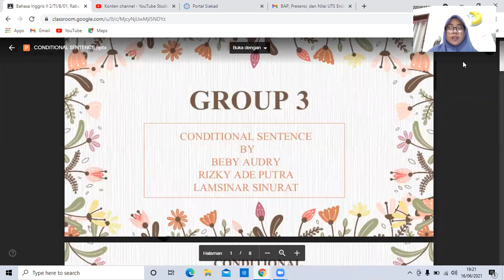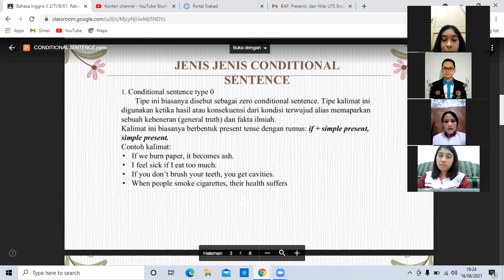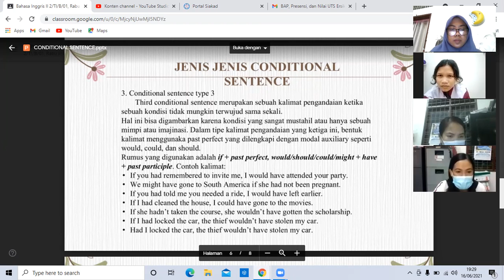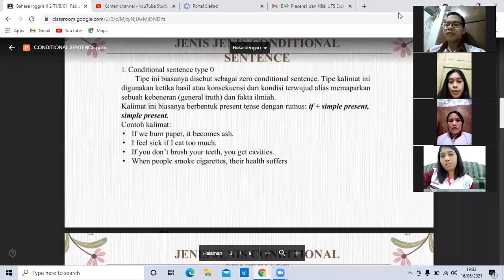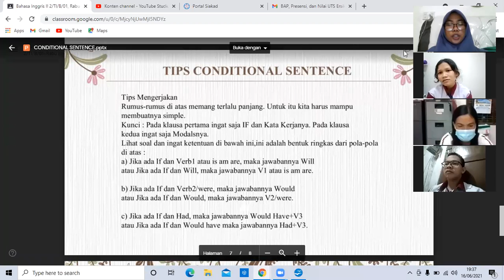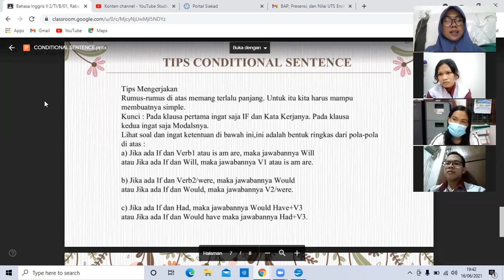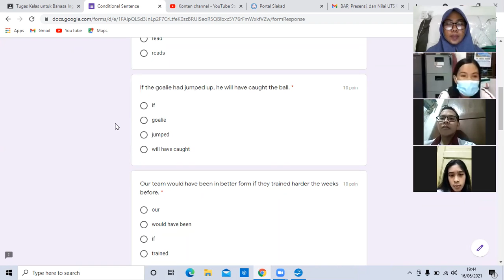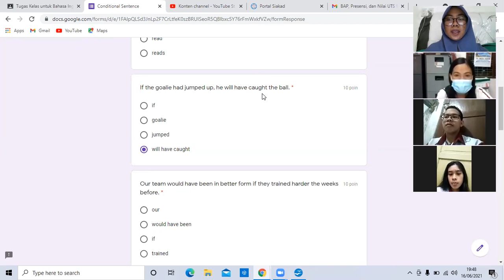Meeting 9. Conditional Sentence (2/TI/B/01)